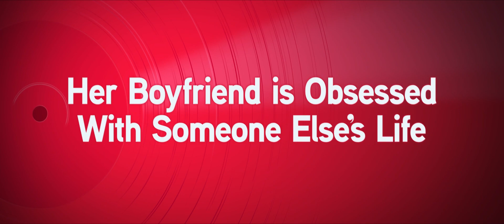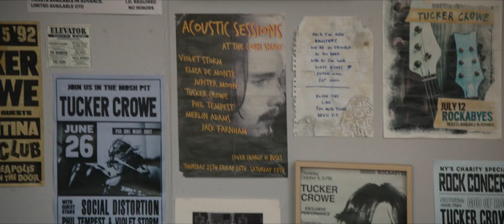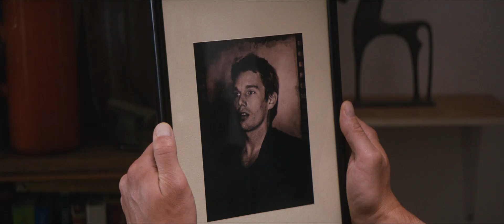Juliet, Naked (2018) Official Trailer